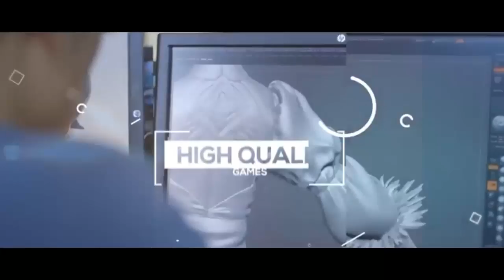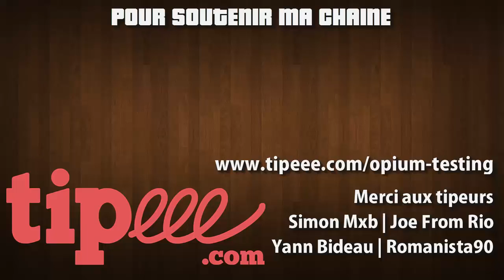Chronique - Histoire de PLATINUM GAMES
Bayonetta, sorti en 2009, Vanquish en 2010, tous deux viennent de sortir sur PC cette année, Nier Automata aussi, que du Platinum Games, retour sur ce studio créé par des anciens de Capcom...